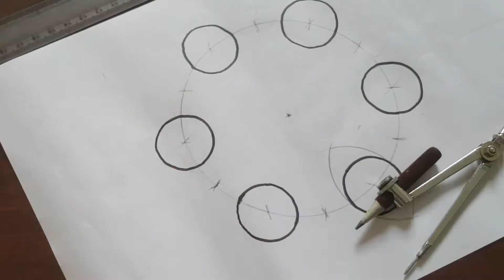Geometric Drawing | Pattern | Design